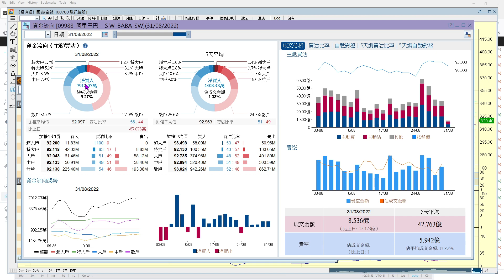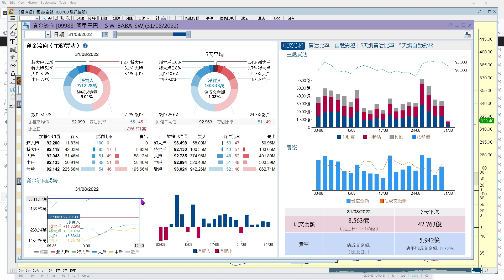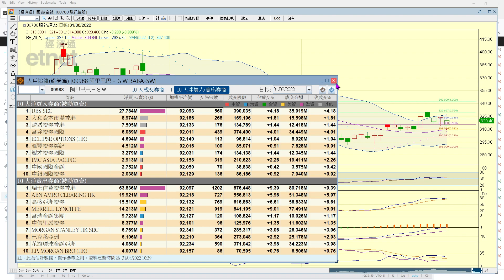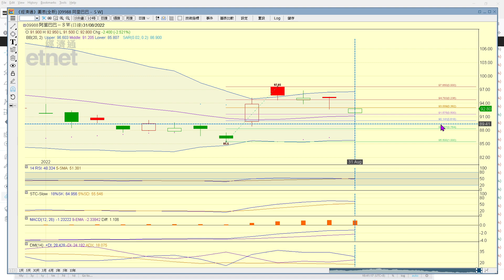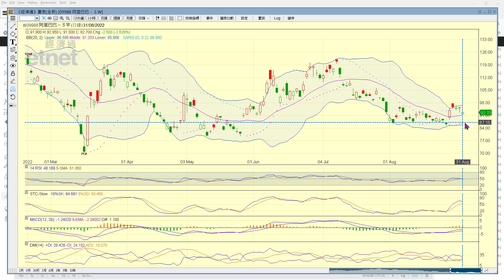2022-08-31｜【港股即市分析 (節目精華)】梁業豪：阿里巴巴 (9988) 繼續回落調整｜投資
今早港股如預期般裂口低開，惟科技股的相對表現較佳。大市的上升動力開始明顯增強，早市低位已經出現的機會有七成半。阿里巴巴 (9988) 中長期形勢尚屬向淡，並非理想的投資對象；短期形勢方面，沽壓依然有待被消化。

00:00 節目開始